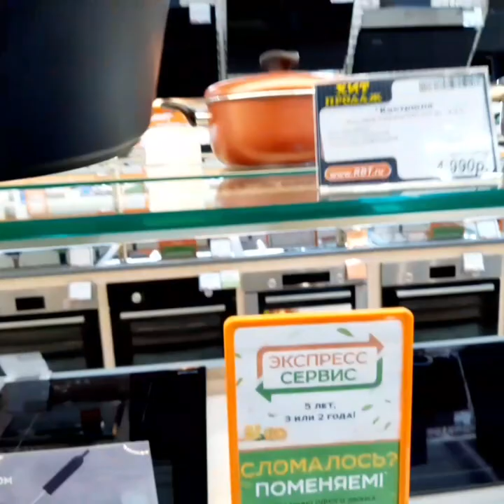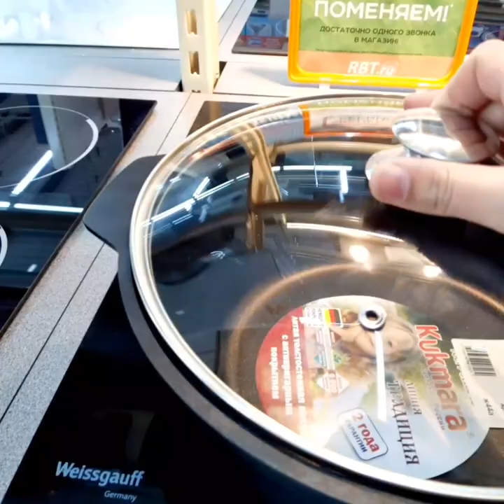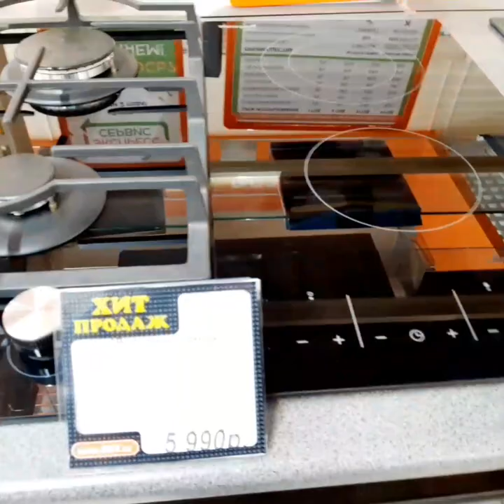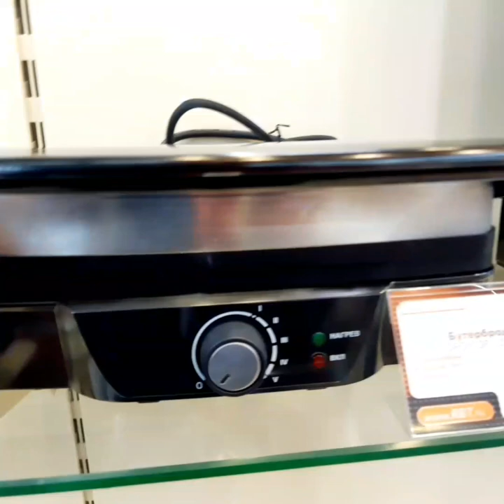Магазин рафтем субат🌹🌹🌹🌹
Салом дустон хуш омаден хаматон🌹🌹🌹🌹🌹🌹🌹🌹🌹🌹